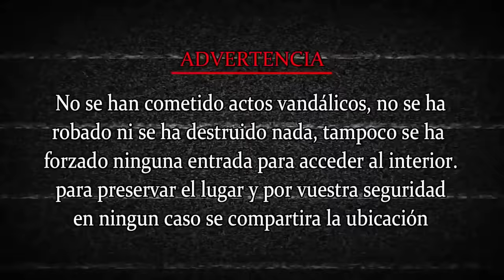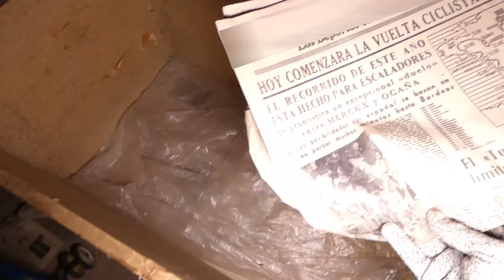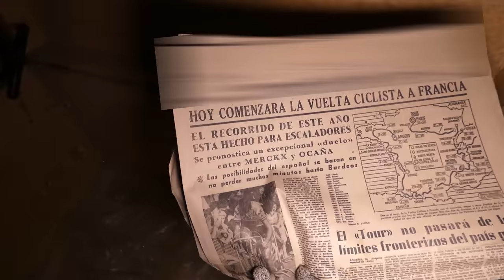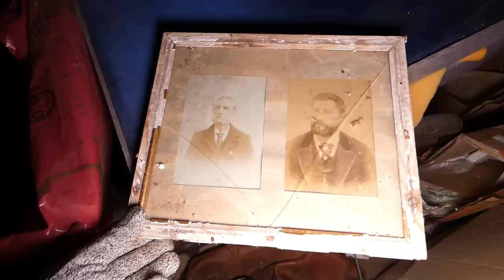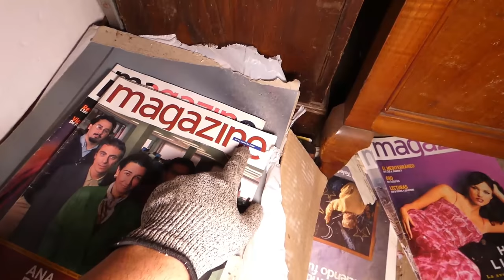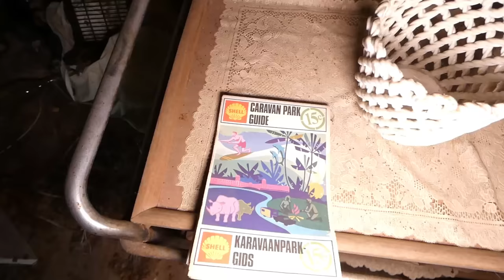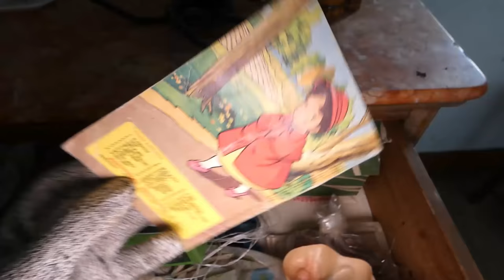ANTIGUA CASA ABANDONADA CON TODO DENTRO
Hola familia!!!

Hoy os mostrare una de las casas mas intactas que e encontrado, es una autentica joya parada en el tiempo. Gracias a su remota localización se mantiene tan intacta y conserva todo dentro...
Disfrutad de la exploración.